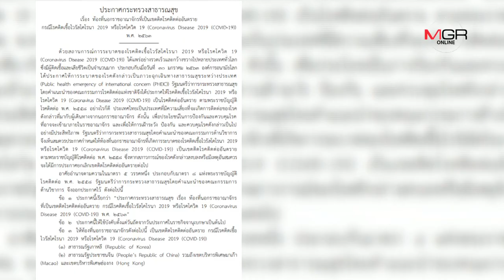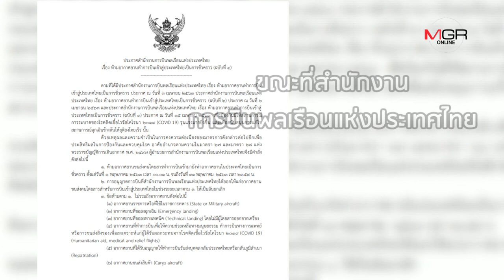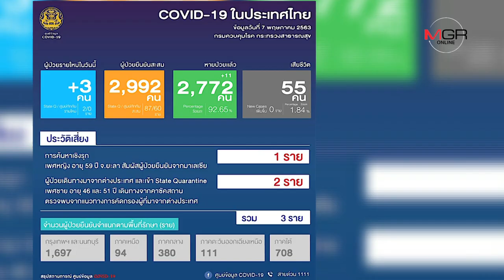"จีน-เกาหลีใต้" จะบินเข้าไทยได้แล้วจริงหรือ?